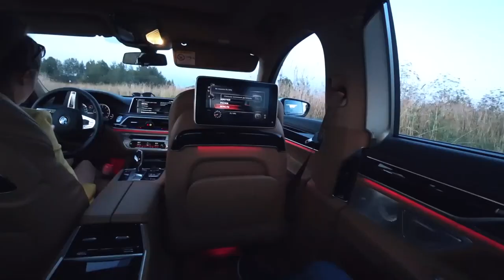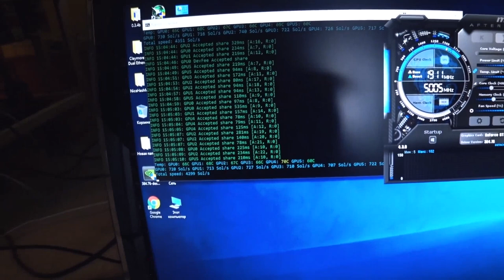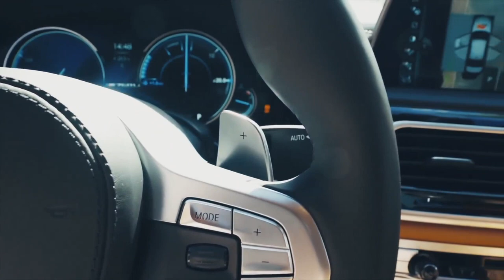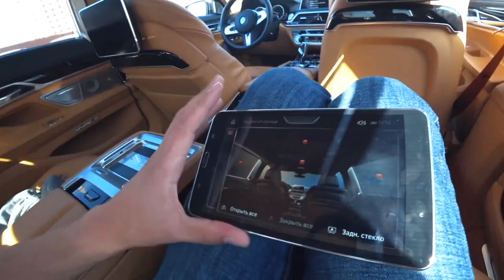My Wife and Mother Reaction to BMW for $177 000. My Crypto Mining Farm.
My wife reaction to BMW is HILARIOUS! Check it out! We are enjoying the comfort and countless number of settings. Let's find out which BMW is the best: X5M, X6M or 760 Li.

TIMESTAMPS:
00:00 Intro
00:55 BMW X6M. Test drive. My opinion.
02:47 Mom's reaction to my new car.
03:53 My crypto mining farm.
05:45 Construction site. Building a weekend house.
07:25 My wife's reaction to the BMW 760Li.
09:23 Game console review. Playing with my wife.
11:16 BMW 760Li features. Driving with my parents. Visiting the school, where I studied.
13:08 Choosing materials for building a house.
14:25 How did I start investing in bitcoin?
15:58 Construction of stairs.
16:36 Driving BMW with the key. Massage seats. Multimedia overview.
18:00 Which BMW do I like best?